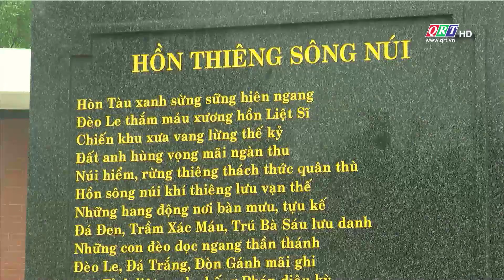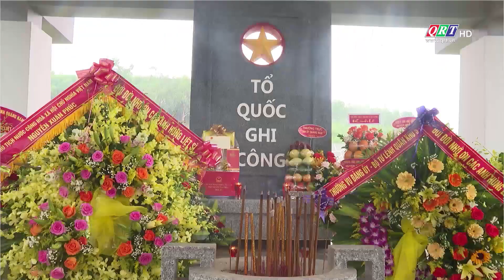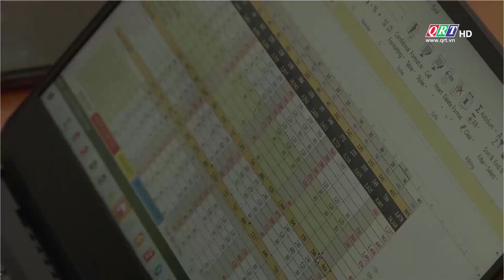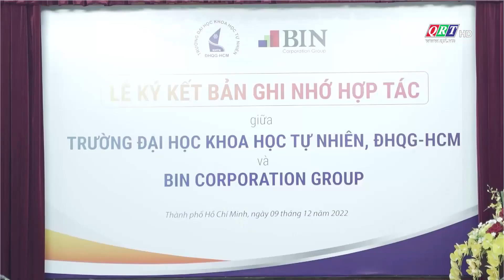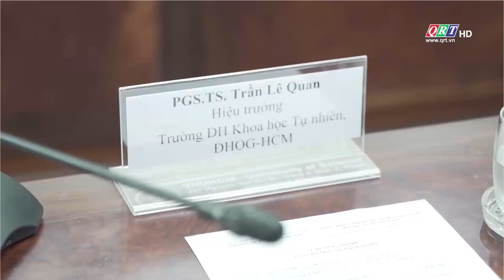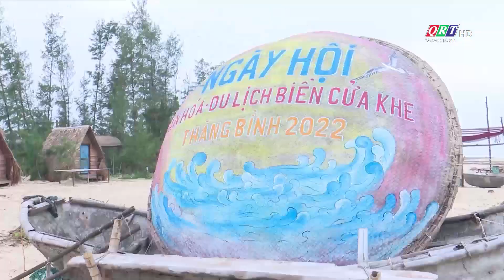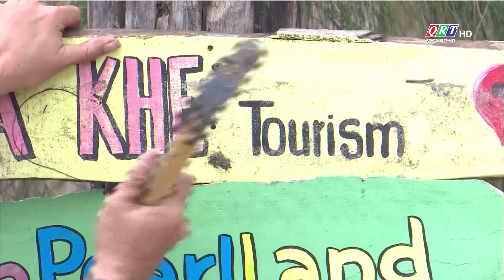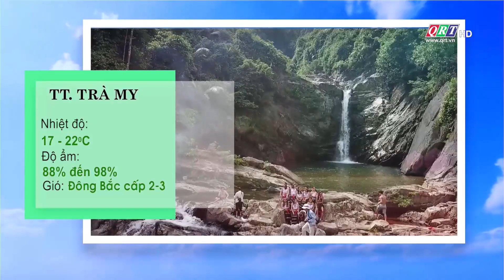Thông tin ngày mới Quảng Nam | 19-12-2022 | QRT